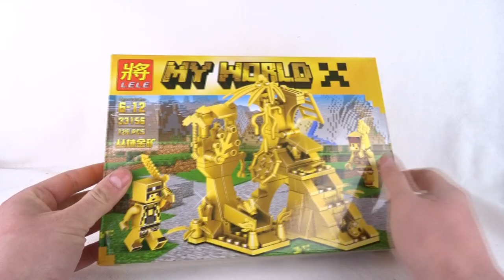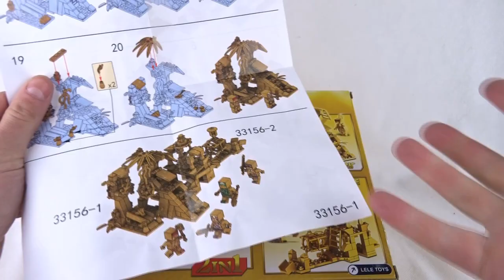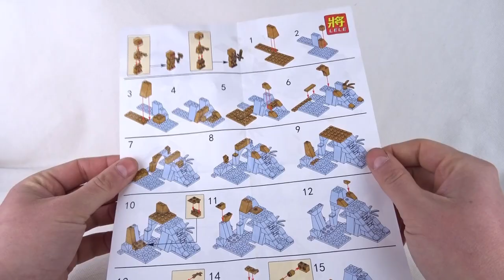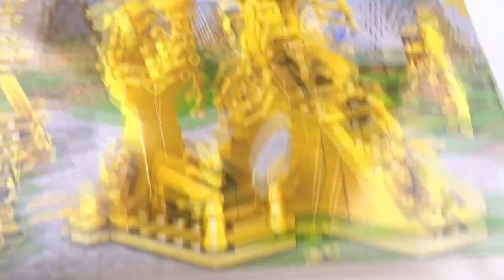LELE My World / Momentami lepsze od LEGO ! / A momentami nie!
Dla mnie MINECRAFT okazał się czystym złotem (mówię o grze).
Gdy więc zobaczyłem złoty zestaw nie mogłem się oprzeć :D